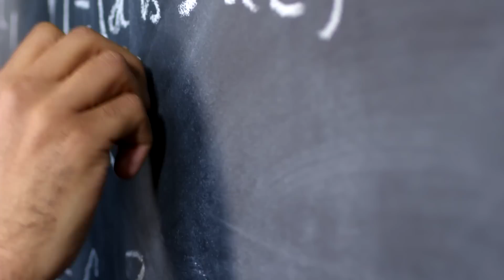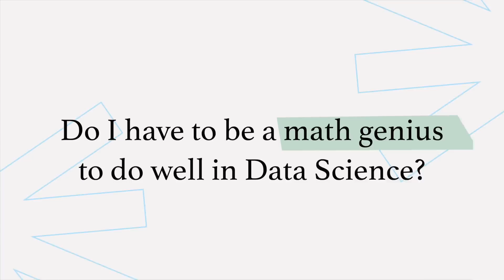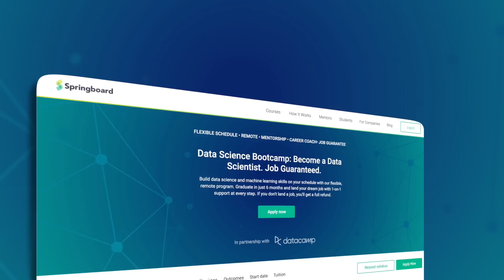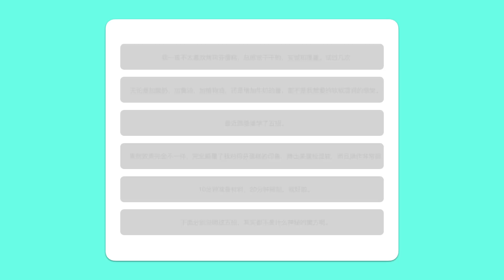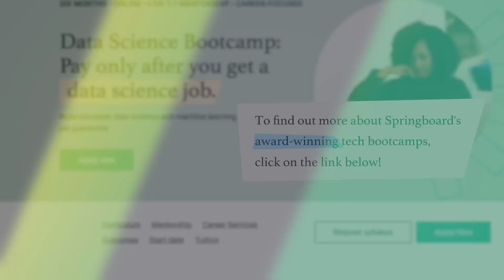From Mandarin Teacher to Data Scientist: Nick’s Story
Nick shares his transformation from being a Mandarin teacher to becoming a data scientist. He explains how Springboard not only helped him prepare for a career as a data scientist but also enabled him to succeed in his job interview.

In this episode of Student Success Stories, we sat down with Nick Lenczewski, who's an English and Mandarin Chinese teacher who decided to return to his math roots and advance his skills in 2021. He enrolled in Springboard’s Data Science Career Track and is now a data scientist at Ovative.